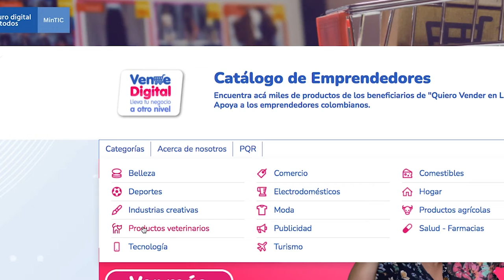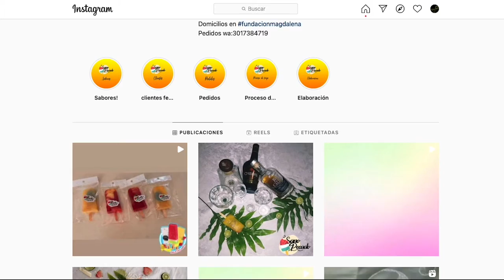Maritza Plata asumió el reto de llevar su emprendimiento al entorno digital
En Barranquilla, Maritza Plata asumió el reto de tomar los cursos en comercio electrónico y manejo de redes sociales que brinda el programa Vende Digital del Ministerio TIC, para dar a conocer su emprendimiento de paletas 'Sano Pecado' y atraer más clientes.